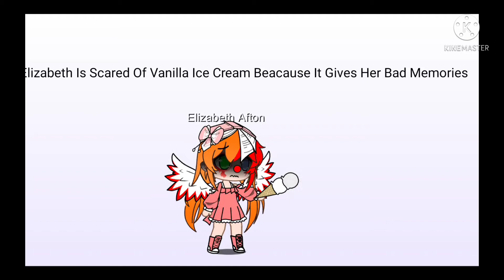15 Facts About My FNAF AU [MY AU]